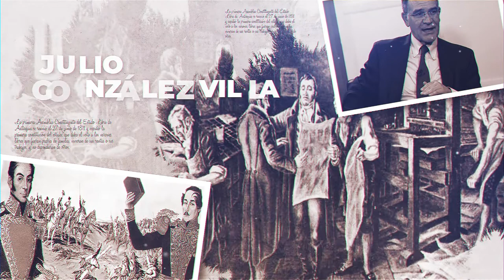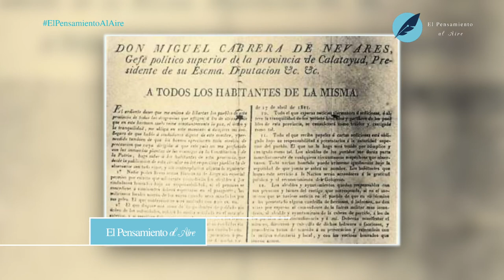El que no conoce la historia destruye como hoy | El Pensamiento al Aire TV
En esta nueva entrega de la historia de Colombia, el doctor Julio Enrique González Villa con su historia en el  Sur, en donde se evidencia un enfrentamiento entre las fuerzas colombianas y las comandadas por José de San Martín, argentino designado como protector de Perú y quien gobernaba desde Lima. Todo esto por  el control de Guayaquil en Ecuador.

Julio Enrique González Villa: doctor en Derecho de la Universidad Externado de Colombia, magíster en Administración de la Eafit, con especialización en Derecho Comercial de la UPB, en Derecho del Medio Ambiente de la Universidad Externado de Colombia, en Derecho Administrativo y en Derecho y Ciencias Políticas de la UPB. Se ha destacado como asesor, investigador, escritor y docente, funciones que ha cumplido con excelencia en diversas instituciones y organizaciones del país.

Nuestras redes